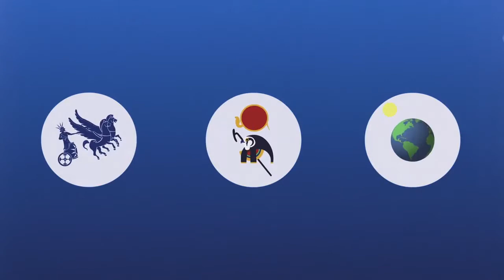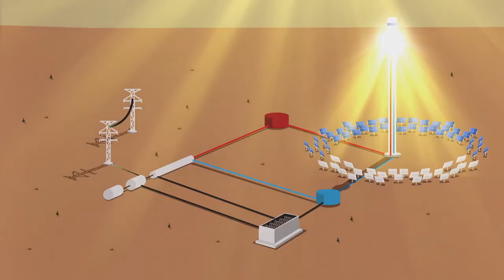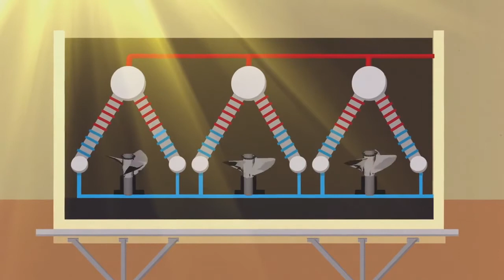O que é Energia Heliotérmica?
▬▬▬▬▬▬▬▬▬▬▬ஜ۩۞۩ஜ▬▬▬▬▬▬▬▬▬▬▬▬▬

▬▬▬▬▬▬▬▬▬▬▬ஜ۩۞۩ஜ▬▬▬▬▬▬▬▬▬▬▬▬▬